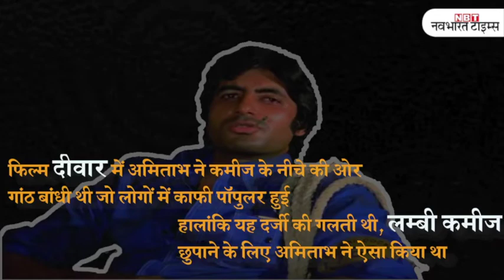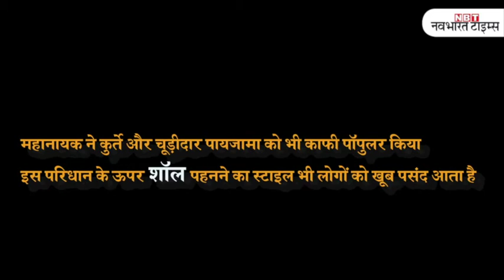Amitabh Bachchan | Bollywood | Original Style Icon | Trendsetter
There is no doubt that our Bollywood celebrities are very stylish and fashionable in the movies, but only few of them are equally stylish in their real life. Amitabh Bachchan is, by far, the most stylish male celebrity in Bollywood hands down. He has not only evolved his style with time but has also been a trendsetter. From his suits and jackets to his Kurtas, he always gets it right.